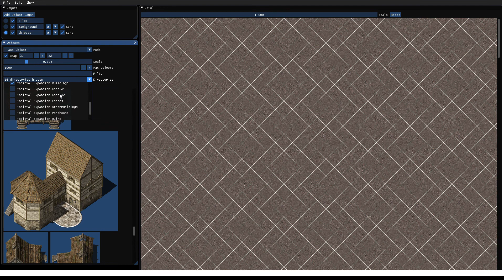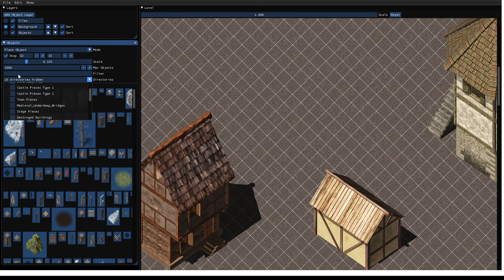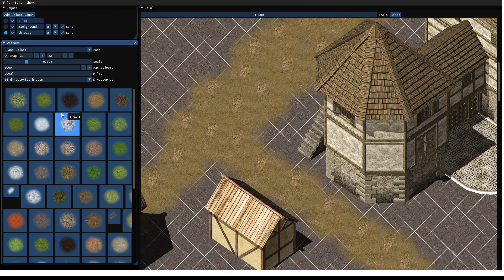Level Editor update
Level Editor update with some new features, for example:
- You can now select and move objects
- You can filter all image directories
- You can delete selected objects
- A lot of smaller improvements